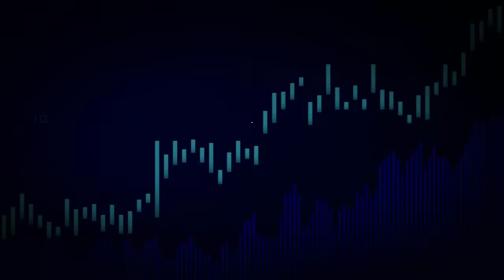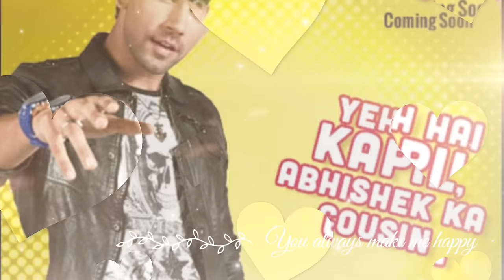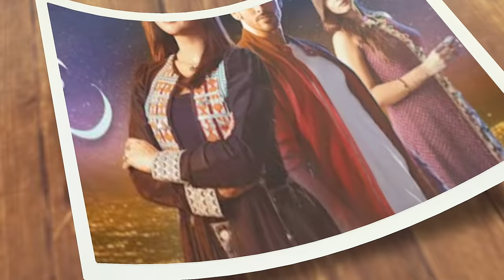Yeh Rishta Kya Kehlata Hai के Top 10 Actors की Real Life Wife❣️ | YRKKH Real Life Partner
Yeh Rishta Kya Kehlata Hai के Top 10 Actors की Real Life Wife❣️ | YRKKH Real Life Partner |  Shehzada Dhami | Yeh Rishta Kya kehlata hai Real life partners | Shehzada Dhami Real Life Girlfriend | Harshad chopda real wife | Shehzada dhami and samridhi shukla | Tv actors real wife | Mohsin khan real girlfriend | Mohsin khan and shivangi Joshi | Harshad chopda and pranali rathod | Kartik and naira yrkkh | akshu and abhimanyu | Armaan and abhira | Hina khan and Karan mehra | Yeh Rishta Kya kehlata hai | Yrkkh full cast real life partners | Yrkkh all actors | Tv actors real pati patni | Real comparison videos |
Shehzada Dhami and Pratiksha honmukhe